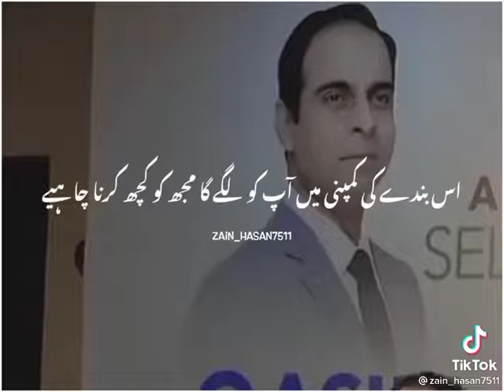Do what you want to do Guys 24 June 2022